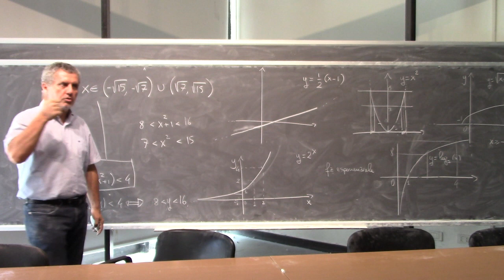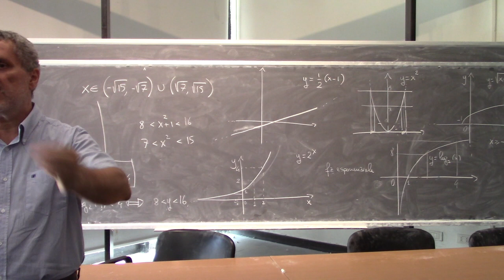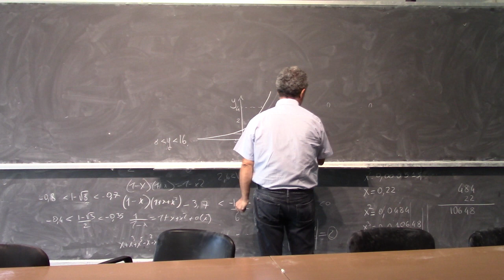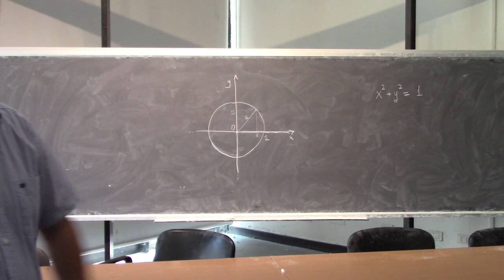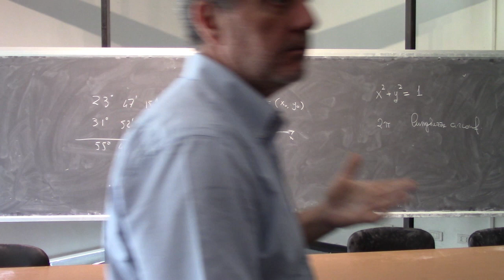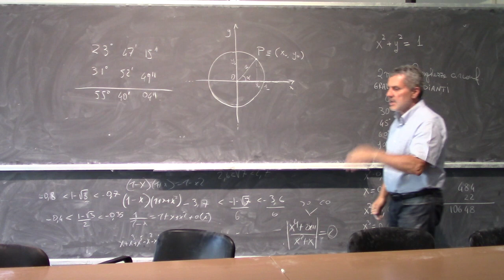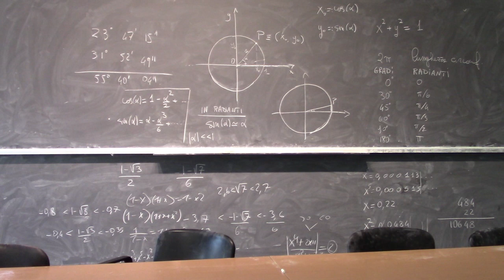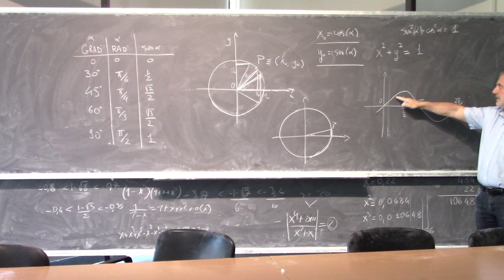Precorso di Analisi Matematica 2019 L4b